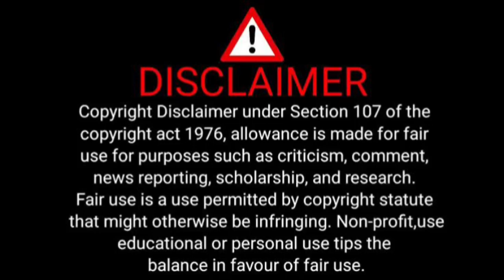Brandon Peterson's Salary at Kaizer Chiefs Revealed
Kaizer Chiefs Players Salary